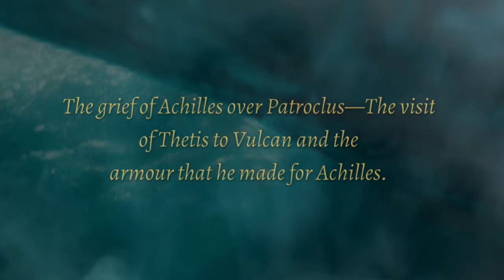The Iliad of Homer - Book XVIII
The Iliad is an ancient Greek epic poem in dactylic hexameter, traditionally attributed to Homer. Usually considered to have been written down circa the 8th century BC, the Iliad is among the oldest extant works of Western literature, along with the Odyssey, another epic poem attributed to Homer.

Set during the Trojan War, the ten-year siege of the city of Troy (Ilium) by a coalition of Mycenaean Greek states (Achaeans), it tells of the battles and events during the weeks of a quarrel between King Agamemnon and the warrior Achilles.

Although the story covers only a few weeks in the final year of the war, the Iliad mentions or alludes to many of the Greek legends about the siege; the earlier events, such as the gathering of warriors for the siege, the cause of the war, and related concerns, tend to appear near the beginning. The epic narrative takes up events prophesied for the future, such as Achilles's imminent death and the fall of Troy, although the narrative ends before these events take place. However, as these events are prefigured and alluded to more and more vividly, when it reaches an end, the poem has told a more or less complete tale of the Trojan War.

Book XVIII
Achilles is torn with grief when he hears of Patroclus' death and vows to take vengeance on Hector; his mother Thetis grieves, too, knowing that Achilles is fated to die young if he kills Hector. Achilles is urged to help retrieve Patroclus' body but has no armour.

The Trojans are dismayed by Achilles as he roars at them, and the Achaeans manage to bear Patroclus' body away. Polydamas urges Hector again to withdraw into the city; again Hector refuses, and the Trojans camp on the plain at nightfall. Patroclus is mourned. Meanwhile, at Thetis' request, Vulcan (Hephaestus) fashions a new set of armor for Achilles, including a magnificently wrought shield.

📚 The Iliad of Homer